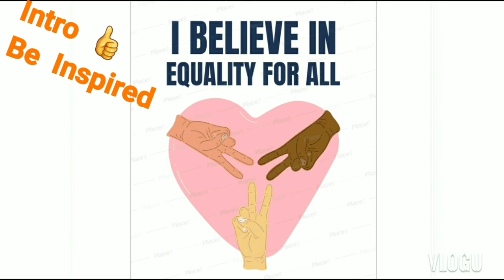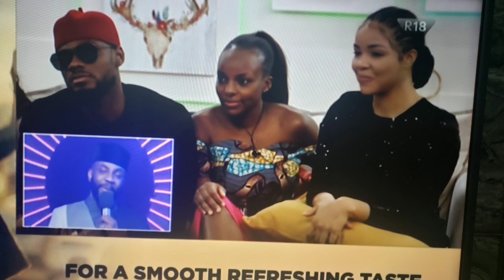BBNAIJA 2020:WATHONI LOVES KIDDWAYA & PRINCE|NENGI LIKES PRINCE|HOUSEMATES LOVE TALKS| LOCKDOWN bbn